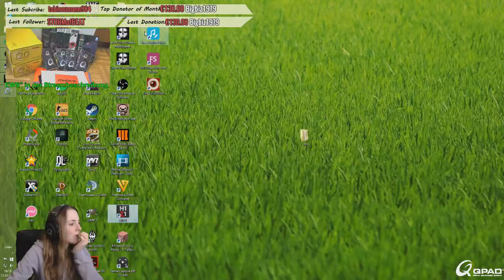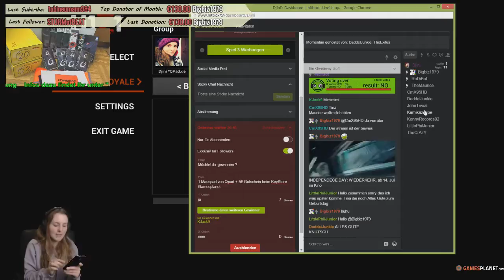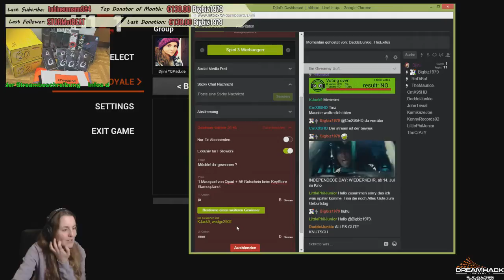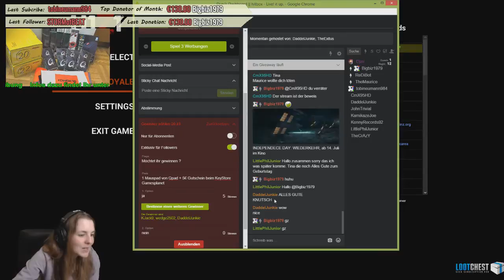Geburtstags Stream Rückblick 12.1.2016 - Part 1 von 8